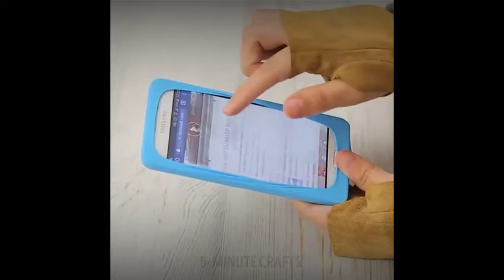Amazing Mobile Trick